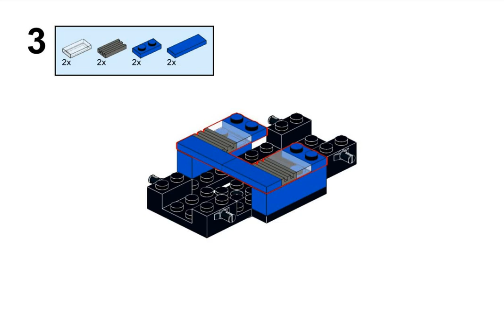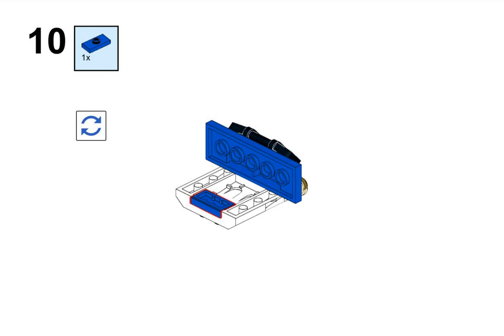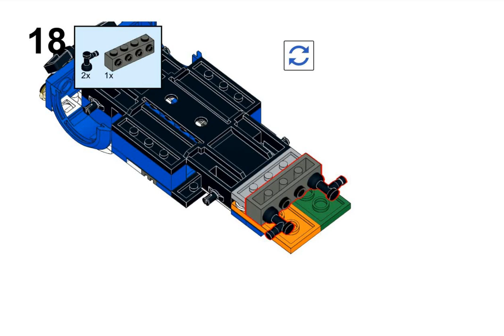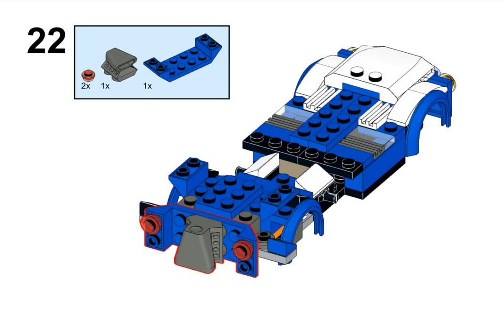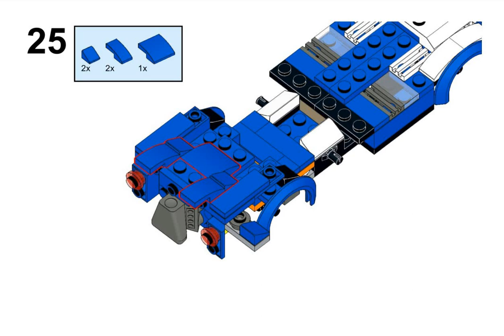LEGO City 60312 Batmobile Car Tutorial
WARNING: Not for under 3 ages children. It might contain small pieces.